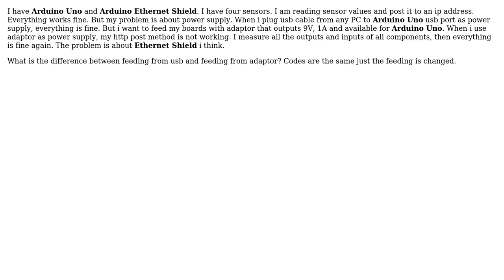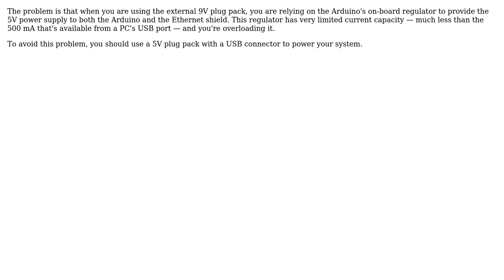Electronics: Arduino and Ethernet Shield Power Supply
With thanks & praise to God, and with thanks to the many people who have made this project possible! | Content (except music & images) licensed under CC BY-SA | Music | Images & others | With thanks to user Dave Tweed user BatuhanC and the Stack Exchange Network Trademarks are property of their respective owners. You are responsible for your own actions.